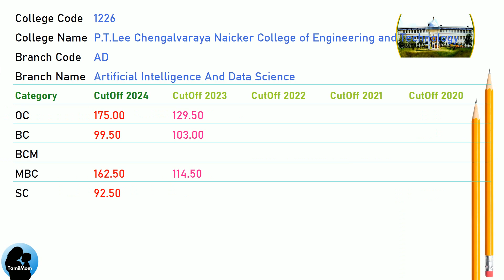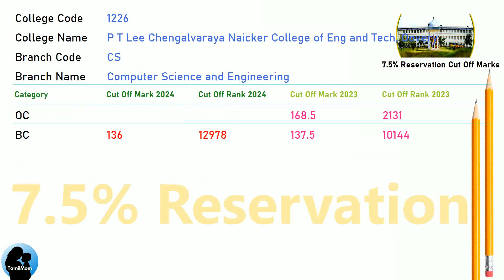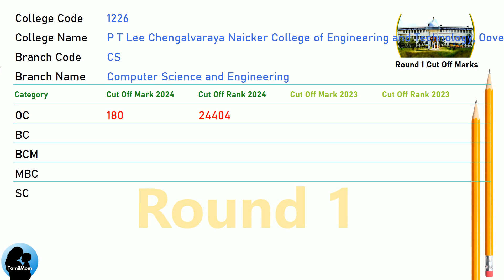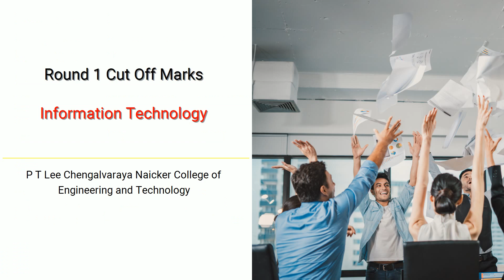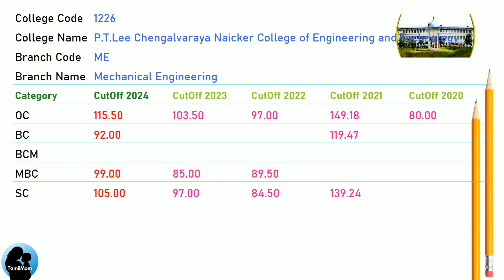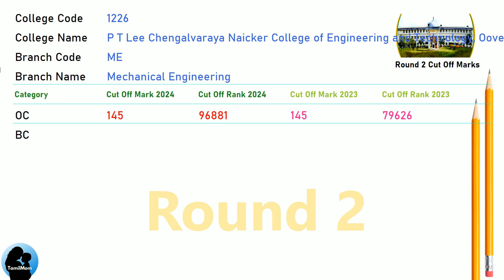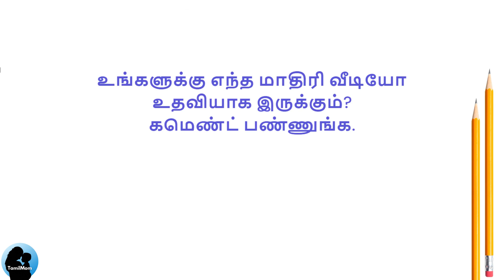🎯TNEA 2025 | 🔥P T Lee Chengalvaraya Naicker College of Engineering and Technology | Round 1 | Roun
In this video, we see the cut off marks for last 5 years for P T Lee Chengalvaraya Naicker College of Engineering and Technology. TNEA Counselling Code 1226.
For every branch of engineering in P T Lee Chengalvaraya Naicker College of Engineering and Technology we see how the cut off marks are categorised for years 2024, 2023, 2022, 2021 & 2020.
With this information, you can surely get clear understanding of Cut Off Marks for P T Lee Chengalvaraya Naicker College of Engineering and Technology for TNEA 2025.

P T Lee Chengalvaraya Naicker College of Engineering and Technology Cut Offs Covered in this video:
TNEA Cut Off for P.T.Lee Chengalvaraya Naicker College of Engineering and Technology in Artificial Intelligence And Data Science
TNEA Cut Off for P.T.Lee Chengalvaraya Naicker College of Engineering and Technology in Computer Science And Engineering
TNEA Cut Off for P.T.Lee Chengalvaraya Naicker College of Engineering and Technology in Electronics And Communication Engineering
TNEA Cut Off for P.T.Lee Chengalvaraya Naicker College of Engineering and Technology in Electrical And Electronics Engineering
TNEA Cut Off for P.T.Lee Chengalvaraya Naicker College of Engineering and Technology in Information Technology
TNEA Cut Off for P.T.Lee Chengalvaraya Naicker College of Engineering and Technology in Mechanical Engineering

🔍 Programs Covered:
Information Technology
Mechanical Engineering

Chapters for P T Lee Chengalvaraya Naicker College of Engineering and Technology cut off marks :
00:00:00: Welcome to TamilMom
00:00:09 TNEA Cut Off for P T Lee Chengalvaraya Naicker College of Engineering and Technology in Artificial Intelligence And Data Science
00:01:17 TNEA Cut Off for P T Lee Chengalvaraya Naicker College of Engineering and Technology in Computer Science And Engineering
00:02:25 TNEA Cut Off for P T Lee Chengalvaraya Naicker College of Engineering and Technology in Electronics And Communication Engineering
00:03:33 TNEA Cut Off for P T Lee Chengalvaraya Naicker College of Engineering and Technology in Electrical And Electronics Engineering
00:04:24 TNEA Cut Off for P T Lee Chengalvaraya Naicker College of Engineering and Technology in Information Technology
00:05:32 TNEA Cut Off for P T Lee Chengalvaraya Naicker College of Engineering and Technology in Mechanical Engineering